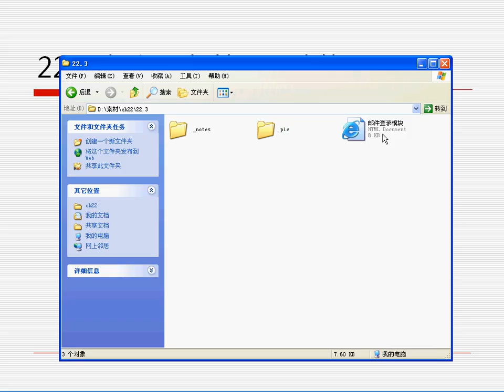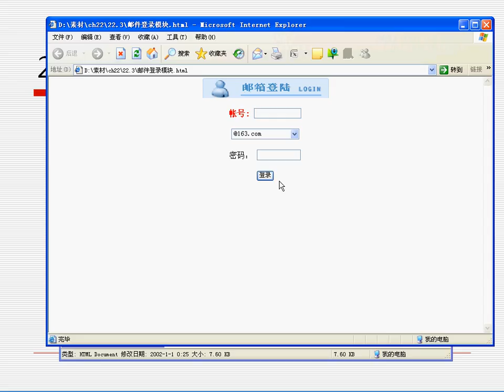22 3 加入多邮箱登录功能